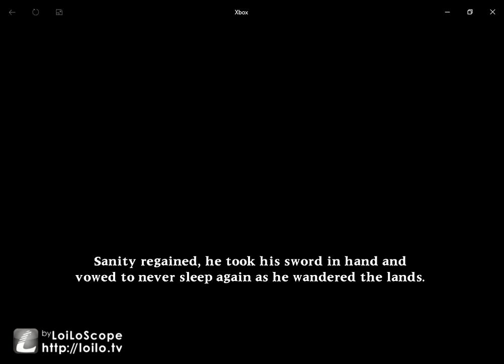Soul Calibur 2 HD Nightmare Extra Arcade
Me playing Extra Arcade mode in Soul Calibur 2 HD with Nightmare, one of my favorite characters. I am quite good with him as well, as you can see.